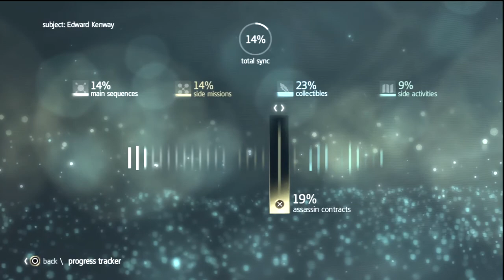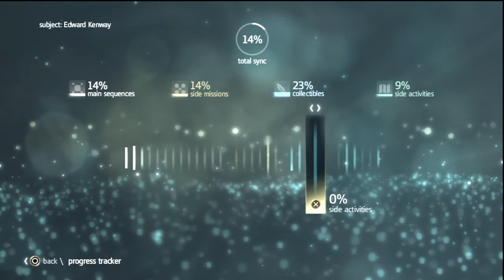Assassin's Creed 4 Black Flag Ezio Outfit Manuscripts,Fragments Part25 KG